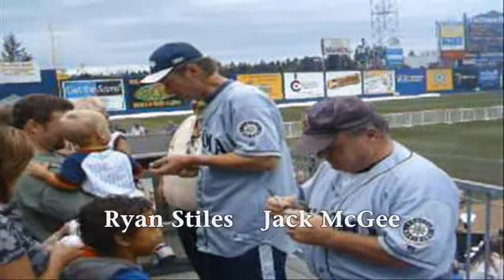Richard Karn's Celebrity Softball 2007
Richard Karn's Celebrity Softball in Tacoma, Washington June 25th 2007